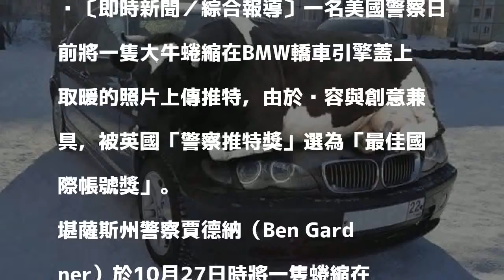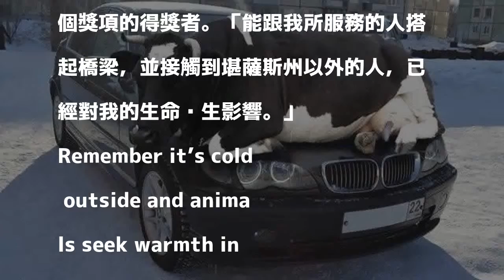大牛趴汽車引擎蓋取暖 趣味照片讓美警獲獎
〔即時新聞／綜合報導〕一名美國警察日前將一隻大牛蜷縮在BMW轎車引擎蓋上取暖的照片上傳推特，由於內容與創意兼具，被英國「警察推特獎」選為「最佳國際帳號獎」。

發表評論評論如下。